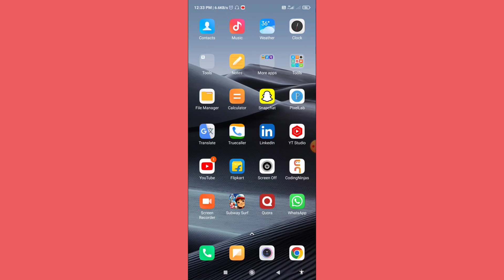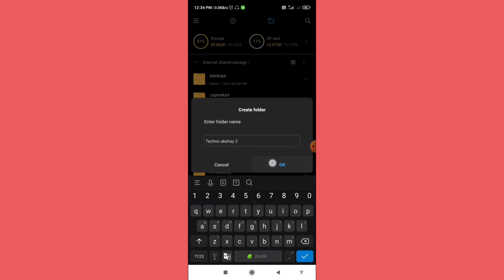POCO Mobile Mein Folder Kaise Banaye | How To Create Folder On POCO Mobile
POCO Mobile Mein Folder Kaise Banaye | How To Create Folder On POCO Mobile | Folder Kaise Banaye On POCO

topic covered